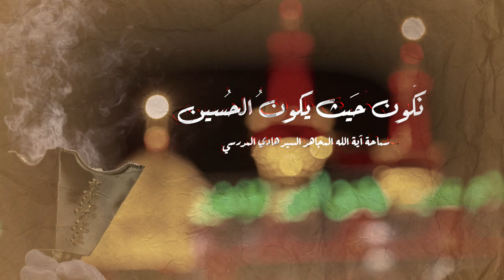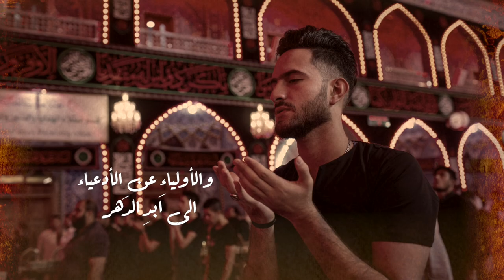ذكر الامام الحسين عليه السلام السيد هادي المدرسي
السيد هادي المدرسي. محاضرات السيد هادي المدرسي. مقاطع السيد هادي المدرسي. هادي المدرسي اية الله السيد هادي المدرسي قناة السيد هادي المدرسي
تصاميم
لمتابعتنا